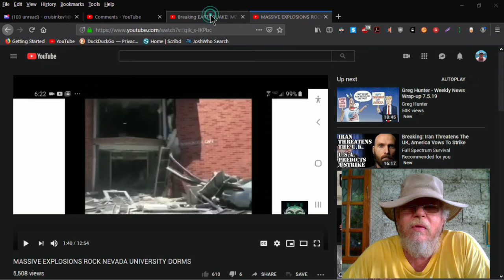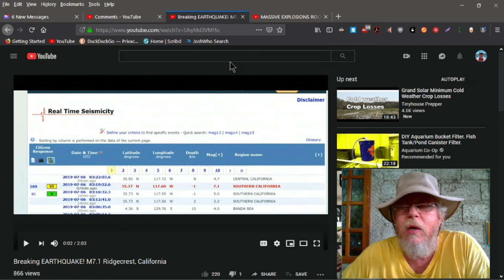Explosion at Reno University & Another Large Earthquake in California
Sounds like a "Gas Leak" as caused a Major Explosion at The University of Nevada in Reno Today. Also "Another Large Earthquake" has been Reported in Ridgecrest, California. Prayers going out for those effected... !!
If you would like to donate to Help Us Fix Our Truck and Feed The Children Please see Our Pay Pal Link in "ABOUT" in The CruisinKev1 Channel Toolbar. Thanks and GOD Bless You & Yours... !!